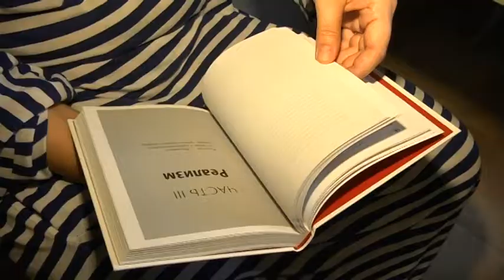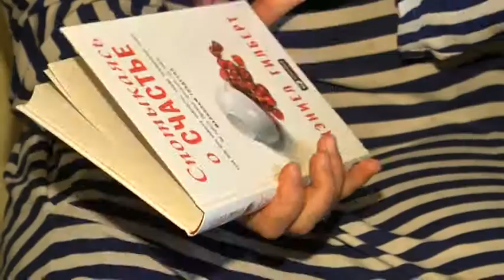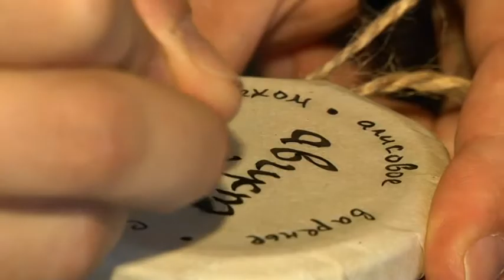ТЕПЛІ ІСТОРІЇ. Аліса та її "Алісове варення"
Аліса Чернікова - літературна редакторка, що варить особливе "Алісове варення". Про походження свого незвичайного хоббі Аліса розповіла "Теплим історіям" 9 каналу.
Якщо у вас є тепла історія - про себе та когось знайомого - пишить, телефонуйте, приходьте!